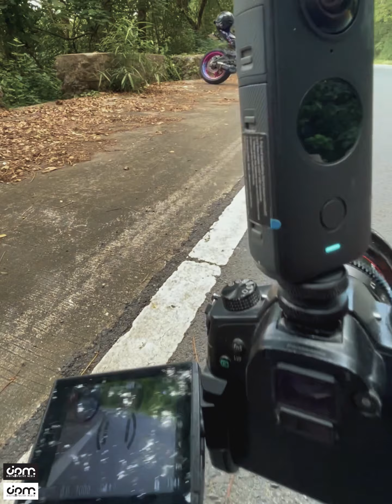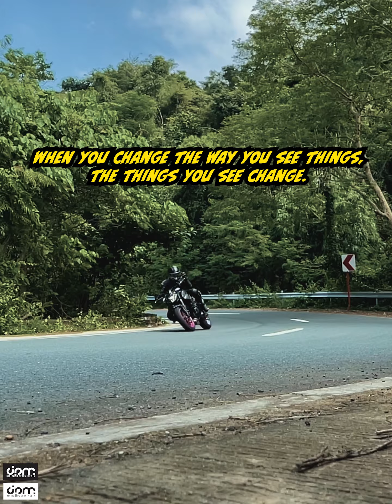KAYBIANG TWISTIES | STAY BREEZY | JAYDEE RIDES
JOIN US HERE! Exclusive Group

ignore *
XSR900
Yamaha
akrapovic
Moto ASMR
naked bike
street fighter bike
inline bike
stay breezy always
jaydee rides